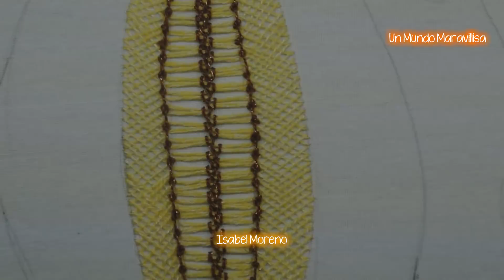[Puntada Fantasía] Cómo bordar plátanos - Tetera Plátanos | Un Mundo Maravillisa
► TAMBIÉN PUEDES VER LA TETERA NARANJA, AQUÍ ◄